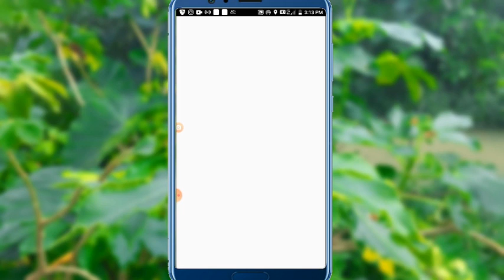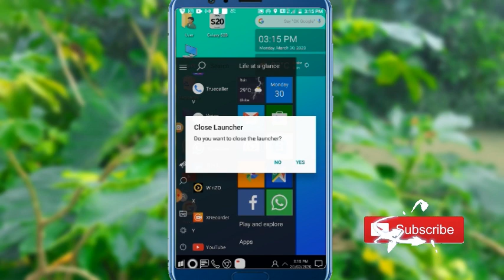अपने मोबाइल को कंप्यूटर कैसे बनाये | How to Make Android Mobile to Computer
दोस्तों आपका बहुत-बहुत स्वागत है हमारे YouTube चैनल YouTube नॉलेज में इस वीडियो में बताया गया है कि आप अपने मोबाइल को कंप्यूटर जैसा कैसे बनाएं

Are you looking for the desktop computer style Computer Launcher on your Android? You love the new style of win 10 launcher? Check this computer style launcher available for your Android (TM) smart phones. Surprise your friends with new look style windows 10 of your Android.